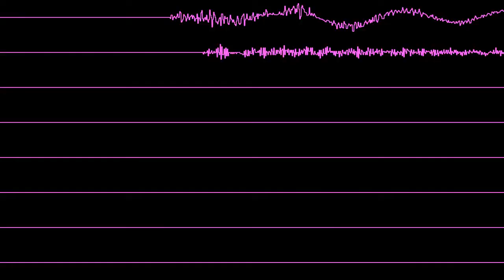Pink: U + Ur Hand (Cover) XM format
Cover in XM format of Pink song.

From Wikipedia:
"U + Ur Hand" is a song by American singer and songwriter Pink. It was lined up as the third single from her fourth studio album I'm Not Dead (2006). It was released on August 28, 2006, and ignited controversy due to its explicit lyrical content and strong language.

The song was written by Pink, Max Martin and Dr. Luke, the same trio who wrote Pink's previous hit single "Who Knew" and the song is also co-written by Rami Yacoub. The two songs eventually became Pink's first two singles to receive Platinum certifications from RIAA, and the first two among a series of hits by Martin and Dr. Luke that followed, including Pink's first solo number-one hit on the US Billboard Hot 100, "So What."